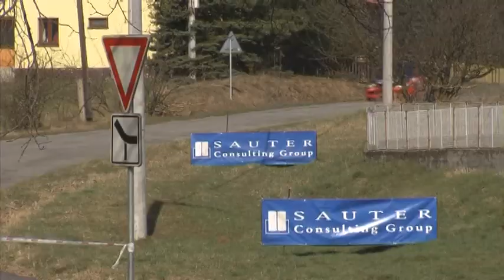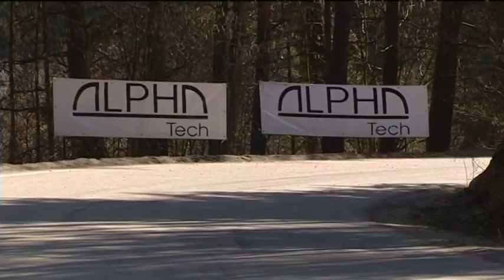21. Horácká Rally 2010 | 11 | Lumír Firla - Pavel Dresler